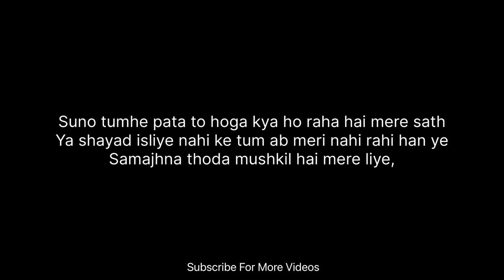Tum nahi ho mere sath 🥀 | Sad Love Poetry | Emotional Shayari Status | Govind Singh Poetry